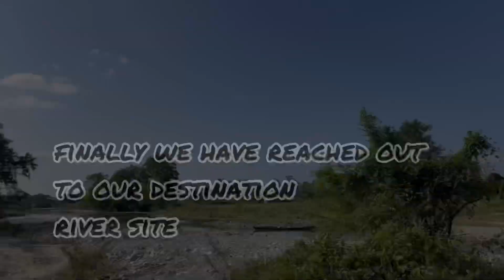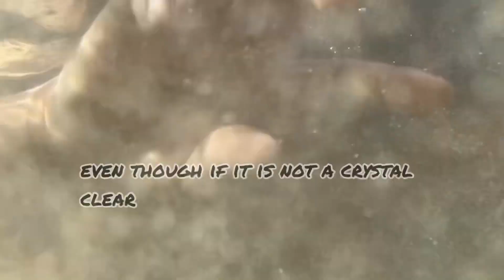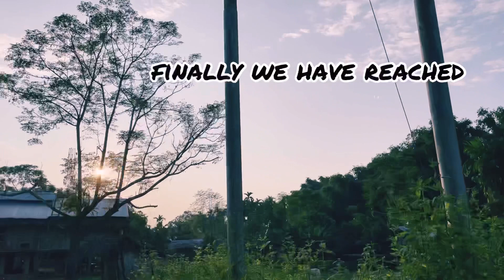day out with my friend 💕❤️